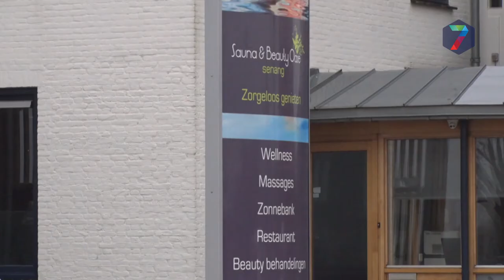'Saunasoap' kent nog geen einde